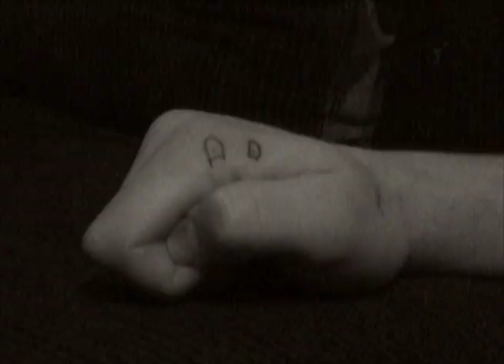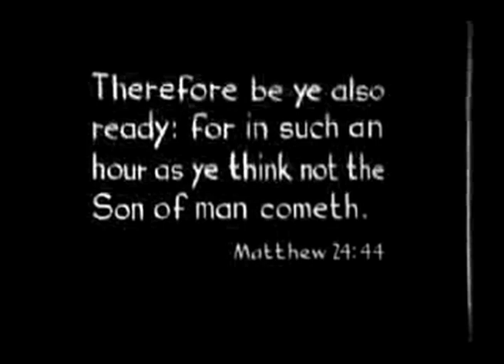The Inner Dark Skirts of Humanity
An art film by Leonard Claudius and Roy Butler IV plus commentary